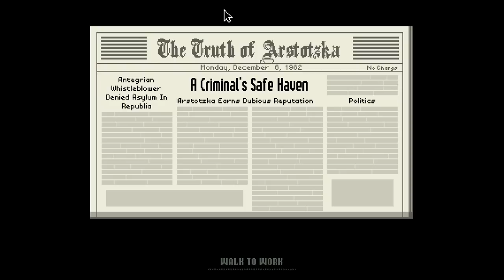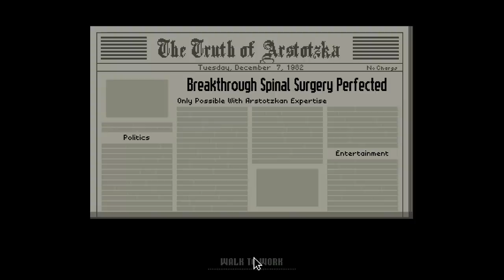Nilesy plays Papers, Please! Sharpshooting!